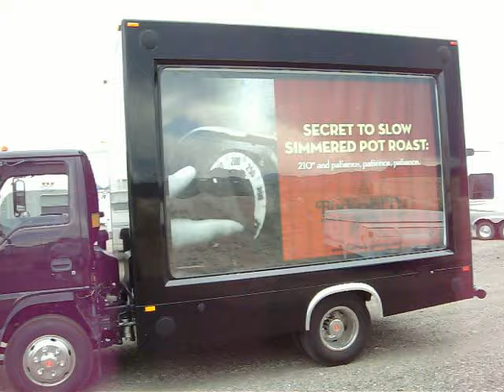For sale 2006 Isuzu Mobile Advertising Billboard Truck For Sale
1 owner Colorado Mobile  Billboard Truck